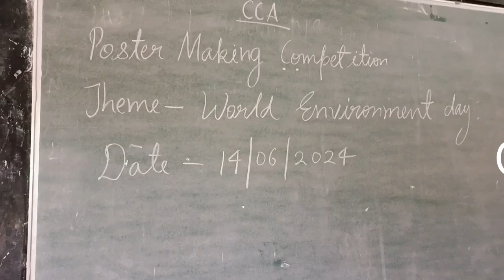World environment day KV primary children # drawing competition